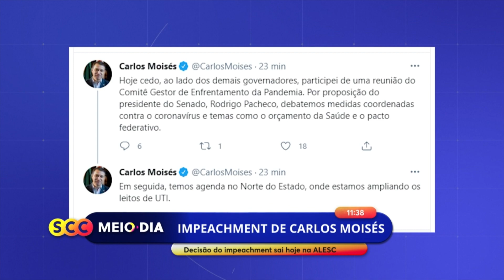Relatora Rosane Portela Wolff emitiu o seu parecer sobre o impeachment Moisés na manhã desta sexta